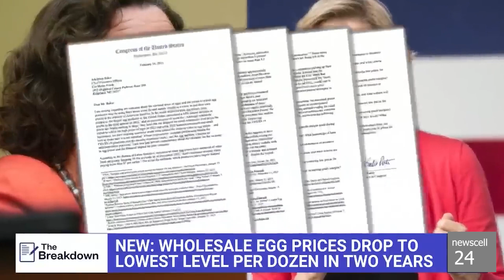Wholesale egg prices drop to lowest level in two years | Newscell24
Wholesale egg prices drop to lowest level in two years